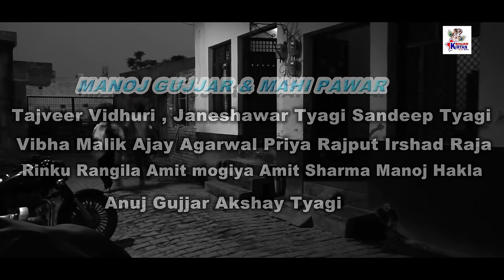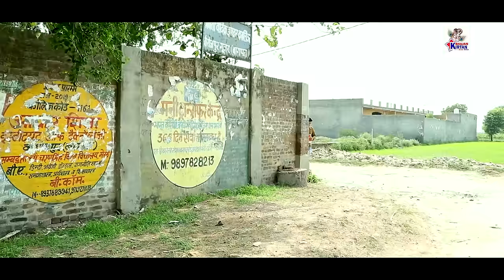Drama ( Full Movie ) Manoj Gujjar & Mahi Panwar || Tau Behra || Janeshwer Tyagi || Funny Comedy Film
Sonotek हरियाणवी Films Present “ Drama ” a New Latest Haryanvi Movies 2022. We present to you “Movie Name ” Write by  " Ajay Aggarwal " Directed by "  Ajay Aggarwal " Manoj Gujjar & Mahi Panwar " exclusively on Sonotek Films.

Video credits :

Title : Drama
Starring : Manoj Gujjar & Mahi Panwar
Cast : Tejveer Vidhuri, Janeshwer Tyagi, Sandeep Tyagi, Vibha Malik, Ajay Aggarwal,
Priya Rajput, Irshad Raja, Rinku Rangila, Amit Mogiya, Amit Sharma, Manoj Hakla,
Anuj Gujjar, Akshay Tyagi
Writer & Director : Ajay Aggarwal
Camera : Krishan Soop
Edit : Pinto Chauhan
Makeup : Rinku Rangila
Producer : Tejpal Gujjar & Jonny Gujjar
Label : Sonotek Film

Drama Haryanvi Films,
Drama New Haryanvi Films,
Drama Latest New Haryanvi Films,
Drama Haryanvi 2022,
Drama Haryanvi Film New,
Drama Haryanvi Films 2022,
Drama Haryanvi,
Drama Haryanavi,
Drama Haryanvi Film 2022,
Drama Sonotek,
New Haryanvi Films Haryanavi 2022,
Haryanvi Films Haryanavi 2022,
Latest Haryanvi Films,
Haryanvi Films,
New Haryanvi Films,
Latest New Haryanvi Films,
Haryanvi 2022,
Haryanvi Film New,
Haryanvi Films 2022,
Haryanvi,
Haryanavi,
Haryanvi Film 2022,
Sonotek,
Haryanvi Film 2022,
Latest Haryanvi Films,